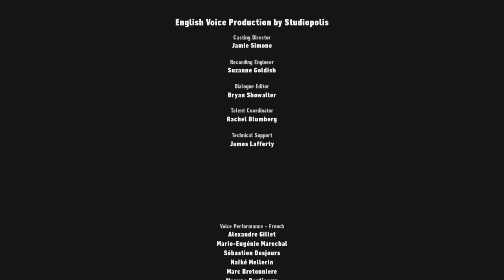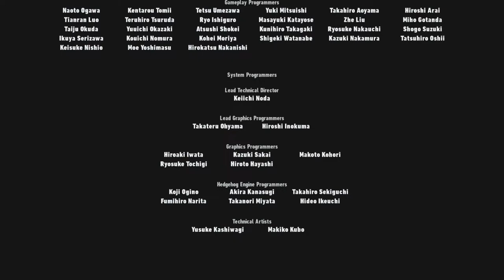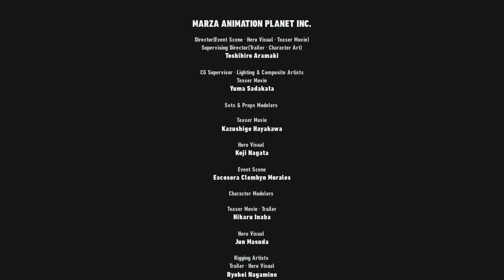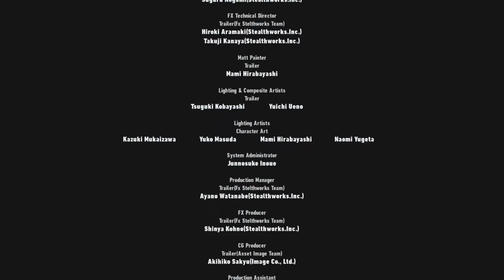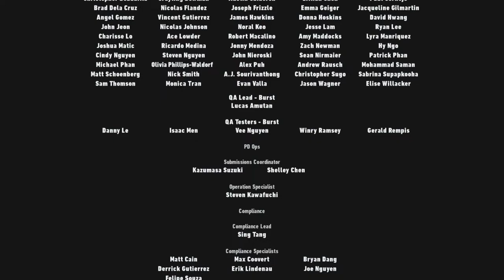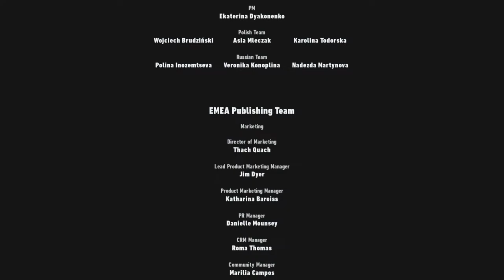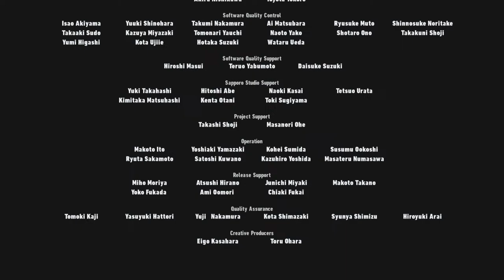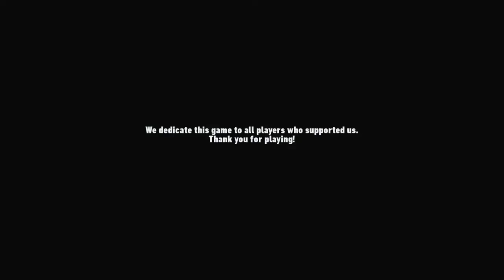Update 3's Final Boss! Sonic Frontiers: Extreme Difficulty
Join me as we take down "The End" in Sonic Frontiers Extreme difficulty!